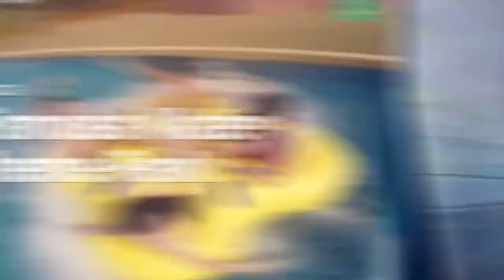Sip & Paint KL | Things To Do in Kuala Lumpur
It’s undeniable that painting, sculpting, dancing, and all the other artistic pursuits have benefits that go far beyond pure enjoyment. Crafting art can help strengthen your focus and improve your mood. So if you’re looking for an art haven while visiting Kuala Lumpur, this package is perfect for you! Immerse yourself for hours painting in Sip and Paint. Let your worries slowly fade away as you put colors on the blank canvas. Gain new friends as you get along with other fellow art enthusiasts in the studio. Perfect for families, friends, or even budding artists, this activity provides a great venue to practice and improve your painting skills.

Get Sip & Paint Kuala Lumpur Tickets at
COMING SOON

About gconnec:
We are gconnec. We make short videos about country's attractions and culture (delicacies, custom, history).

Have any questions? We're open to discussing about collaborations and more!